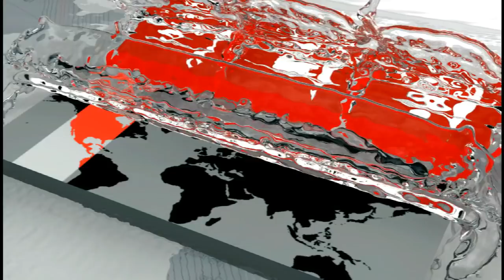বেড়েছে সব ধরনের চালের দাম | Rice Price In BD | Somoy TV